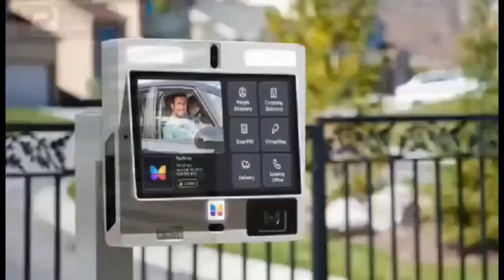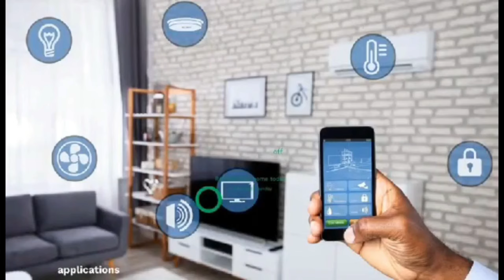okomfou cùt òff hìs fingèrs after his suman came on him 🤔